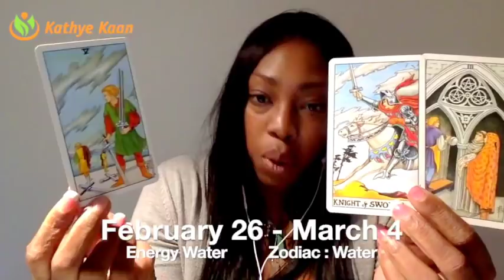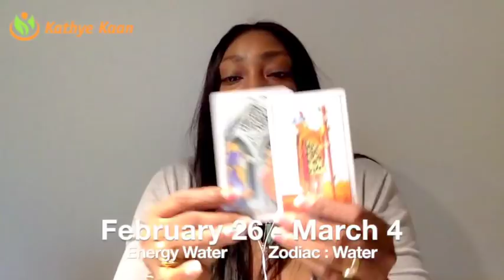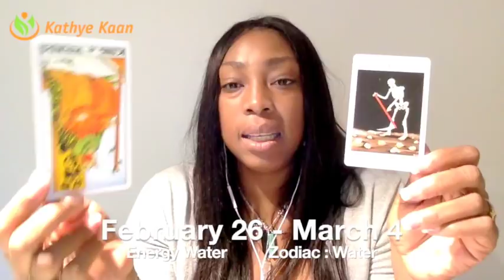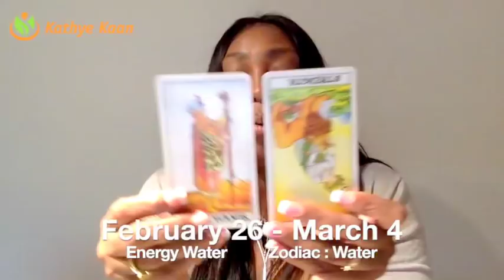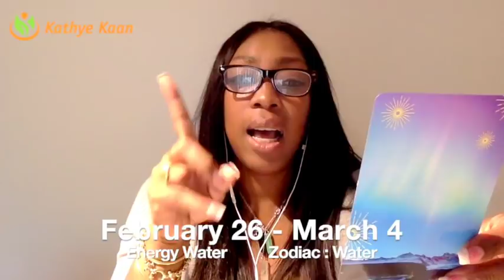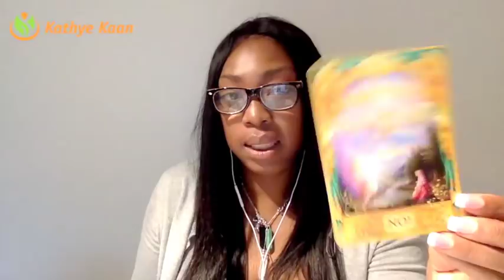CANCER Weekly Reading Tarot Psychic Horoscope | Week 09 | 26 FEBRUARY - 4 MARCH